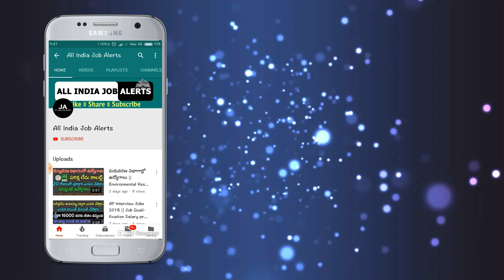18-12-2020 ఈరోజు బంగారం ధరలు.! తులం ధర తెలిస్తే షాక్ అవుతారు || Today Gold Rates